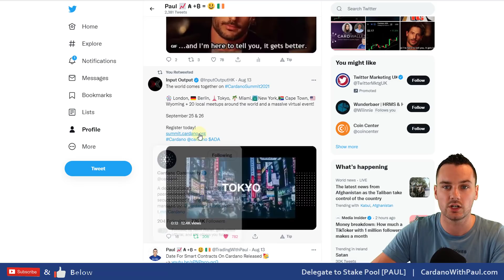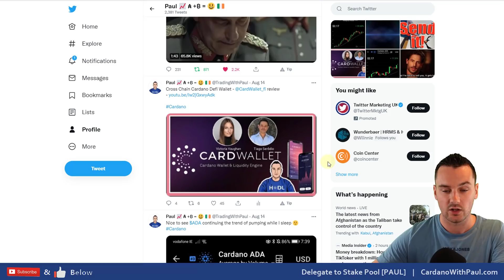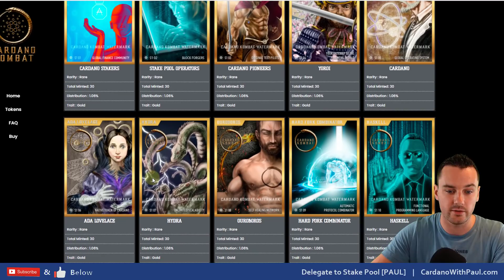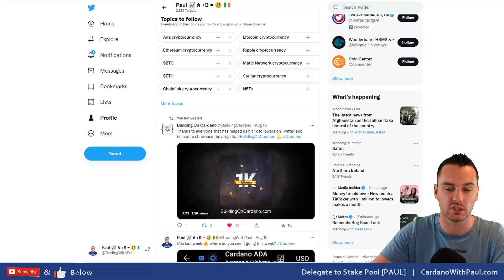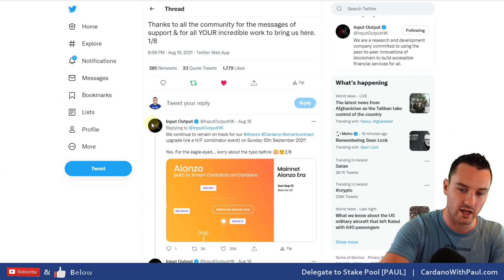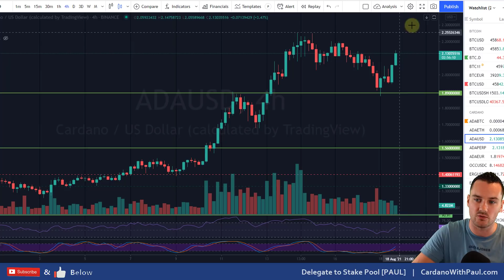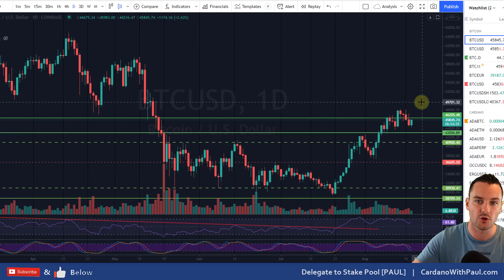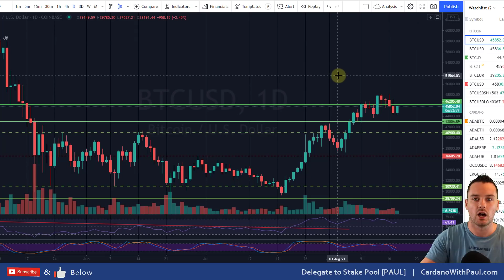ADA Price Bounces Perfectly | Cardano Updates 🔥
Looking at the latest updates around Cardano after the smart contract date was announced last week as well as looking at the charts where we have seen some perfect movement from a technical perspective as the ADA price holds the $1.89 support level.

⏲️ Timestamps ⏲️
0:00 Intro
0:49 Cardano Smart Contracts
1:37 Cardano Summit Dates
2:30 Cardwallet Launches
3:52 Cardano Kombat NFT
4:55 Building on Cardano
6:13 Smart Contract Date Clarification
6:50 ADA Price bounces perfect on Support
8:22 ADA BTC Price Updates
8:48 BTC Price fighting with $46k
10:18 Summary of Cardano Updates

2 Pools under the ticker PAUL & PAUL1